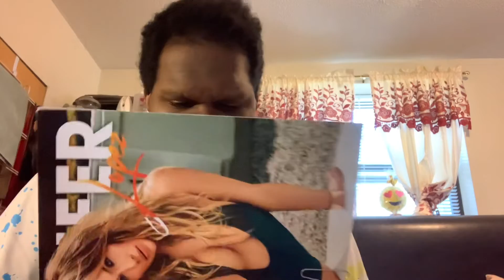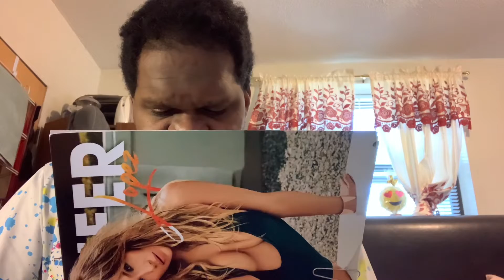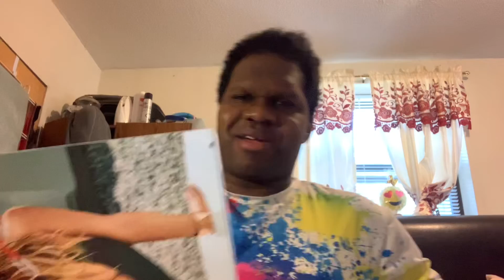This Week Update With Alvin Jr.: Sunday May 15, 2022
HERE IT IS MY THIS WEEK UPDATE FOR SUNDAY MAY 15, 2022 ENJOY!